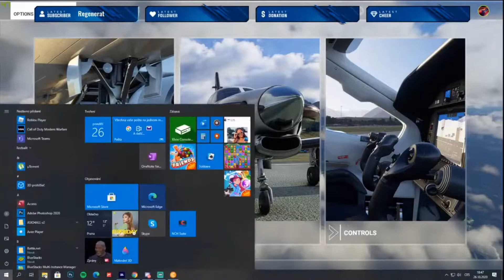BEST OF 2020 - JUKY23